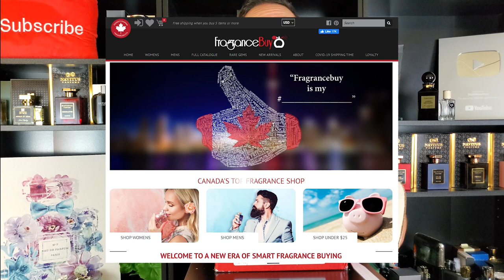FRAGRANCE HAUL FROM FRAGRANCEBUY! | GUCCI A MIDNIGHT STROLL AND MONTALE DARK VANILLA!